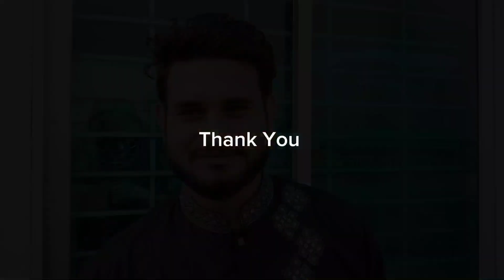মোল্লার দৌড় | প্রকৃতির বন্ধু |নেত্রকোণা আঞ্চলিক ভাষার কবিতা ||| Mollar Dour | Prokritir Bondhu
নেত্রকোণার আঞ্চলিক ভাষায় আমার ১৫তম কবিতা

"মোল্লার দৌড়"

কলমে ও কন্ঠেঃ প্রকৃতির বন্ধু